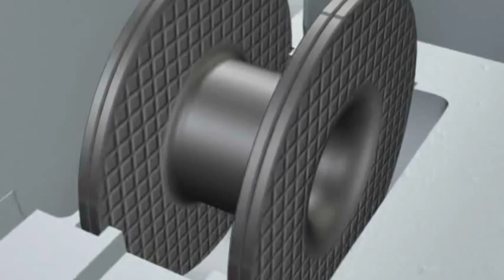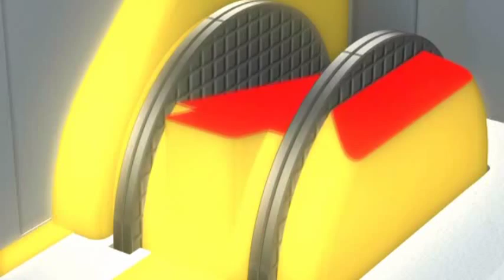Pivot Bearing Insert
A revolutionary manufacturing process for hinges